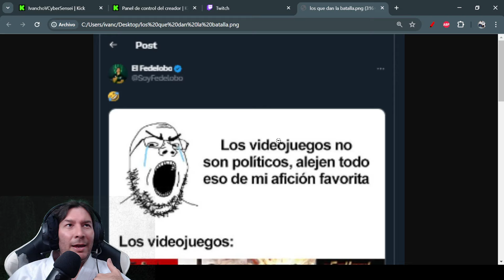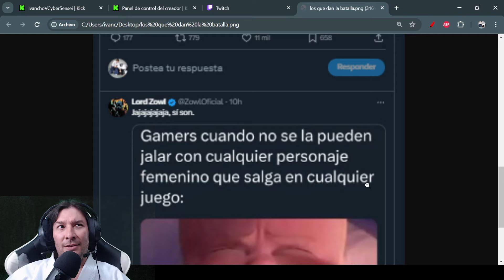El "ENTRETENIMIENTO" en occidente vs LA FICCIÓN en la mente de algunos. IvanchoV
No es por nada, pero es que me encuentro estas recomendaciones en X. Y sigo preguntándome: "Es mofa, es burlarse de la audiencia, es jugar al doble agente? Sea lo que sea, el poder lo da la audiencia a los creadores de contenido, y hay algunos que lo que predican, no lo aplican y aun así, la gente no se da por enterada.

Uno de los aspectos es el cambio al hacer diseño de personajes femeninos en la industria actual, porque repito: quieren hacer que las diferencias obvias entre hombres y mujeres, no se noten. Porque en el mundo real un hombre se vuelve mujer y una mujer se vuelve un hombre.

Insisto, por eso no me junto con la gran mayoría de creadores (excepto con @ElHijoDeGuta) porque todos nosotros tenemos intereses, y algunos no les importa jugar a 2 bandas.

La agenda progre es real, que la gente tenga coquito gelatinoso es otra cosa.